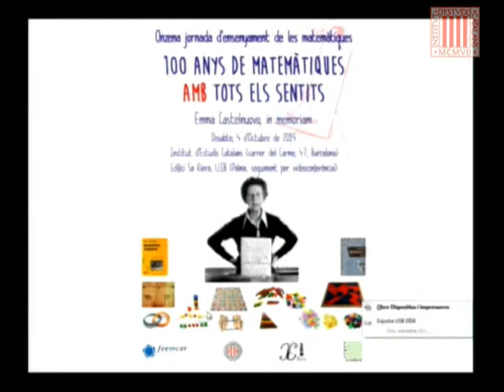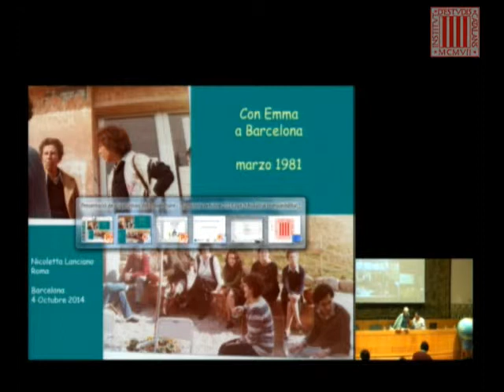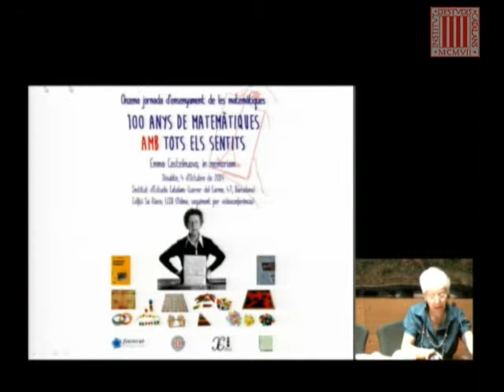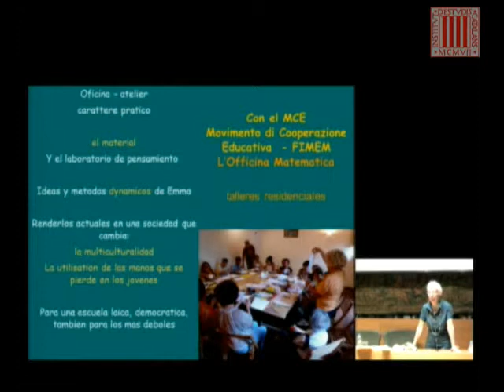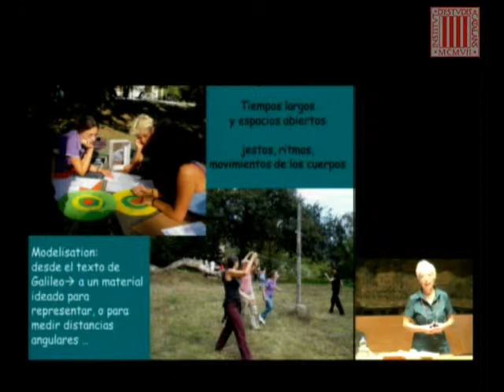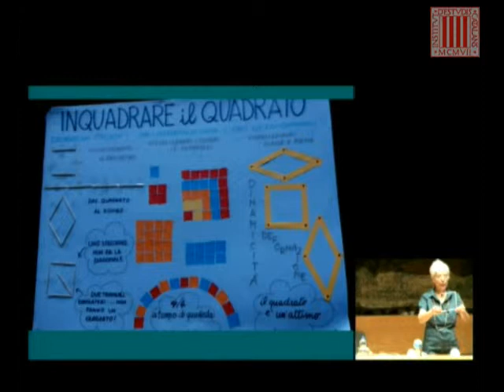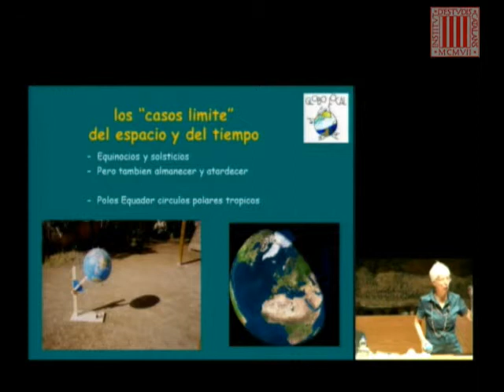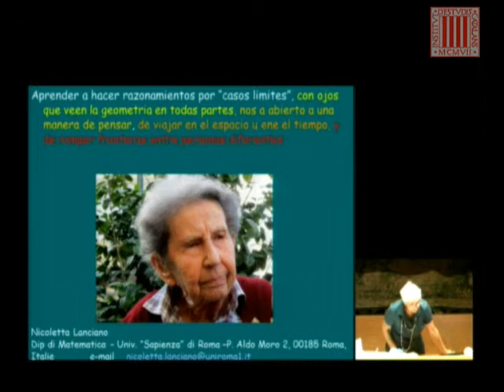Conferència de Nicoleta Lanciano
La professora a la Università La Sapienza di Roma i animadora de la Scuola-laboratorio di Cenci va pronunciar aquesta conferència en el marc de l'Onzena Jornada d’Ensenyament de les Matemàtiques, que es va celebrar a l'IEC el 4 d'octubre de 2014. Durant la jornada es va retre homenatge a la matemàtica Emma Castelnuovo, que va morir el passat 13 d’abril, a l’edat de 101 anys. Amb el títol 'Cent anys de matemàtiques amb tots els sentits', la jornada es va dedicar als materials manipulables i a les activitats específiques per a ensenyar matemàtiques recollits en l'obra dels principals pedagogs del darrer segle. L'organització va ser a càrrec de la Societat Catalana de Matemàtiques (IEC), Federació d’Entitats per a l’Ensenyament de les Matemàtiques a Catalunya, Societat Balear de Matemàtiques i Societat d’Educació Matemàtica Al-Khwarizmi.